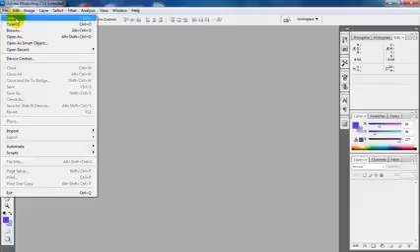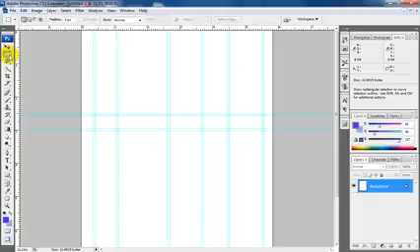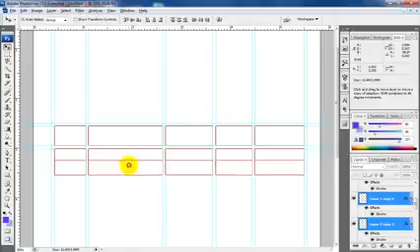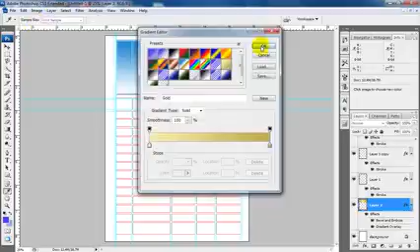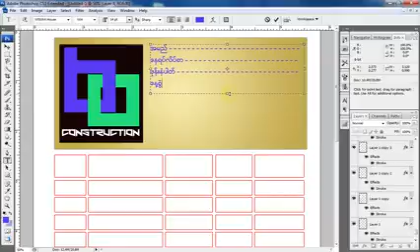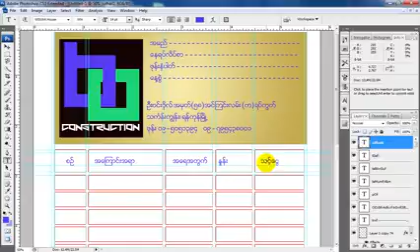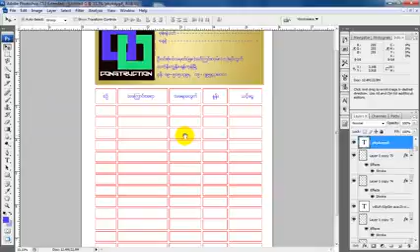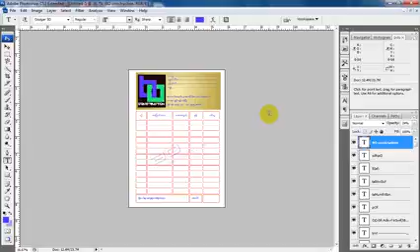Guitar photoshop other(67)